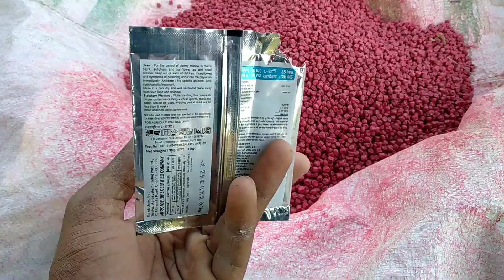मटर ख़राब हो गयें है तो अब क्या करें उसमें कोनसी दवाई,पोडर और बीज उपचार के लिए कोनसी दवाई का प्रयोग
मटर ख़राब हो गयें है तो अब क्या करें उसमें कोनसी दवाई,पोडर और बीज उपचार के लिए कोनसी दवाई का प्रयोग करे

मटर के बारे में जानकारी 👉 हमें सबसे पहले मटर के खेत को अच्छे से तैयार करना है उसके बाद मैं मटर के खेत को रेलना है उसके बाद मैं मटर की बुआई या चोपाई करनी है जब तक हमारे मटर 20 या 25 दिनों के बाद मैं मटर की सिंचाई या जब तक हमारे मटर जमीन से बाहर निकल कर नहीं आते उससे पहले हमें सिंचाई नहीं करानी है यदि हम उससे पहले सिंचाई करने तो हमें नुकसान हो सकता है और मटर भी बराबर नहीं आयेगा इसलिए हमें मटर की सिंचाई 20 या 25 दिन में सिंचाई करनी है

दवाईयां
Magik plus 350 FS 👉 (कीटनाशक) उपयोग: यह कपास के फसल में होने वाले कीटनाशक जैसे तेला, माहों और सफेद मक्खी के नियंत्रण के लिए बीज उपचार करने के लिए सिफारिश की जाती है और यहां दवाई बीज उपचार के लिए काम आती है

MORTEL(granular lnsectlclde)-(कीटनाशक) उपयोग:इसकी सिफारिश धान में लगने वाले कीटों जैसे तना छेदक,भूरा फुदका,हरे पत्ते का फुदका, पत्ता मोड़क,गाल मिज,गोभ की मक्खी, सफेद पीठ का फुदका तथा जड़ छेदक के नियंत्रण के लिए इस दवाई का उपयोग किया जाता है

TAGRON 35 WS (Systemic Fungicide) उपयोग:मक्का,ज्वार, बाजरा और सूर्यमुखी में होने वाले मुदू रोमिल फ्फूंद या गेरूई रोग के नियंत्रण के लिए इसका बीज उपचार भिगोकर किया जाता है

मालव मटर (वैनेजिया 1001)👉 यहां मटर लम्बी पतली दानों से भरपूर फली आती है👉 न्युजीलैंड में उत्पादित किया जाता है और इम्पोर्टेड मटर बीज

यदि आप हमारे चैनल में नयें है तो हमारे चैनल को  subscribe, like , sher करें हमारे चैनल में मिची, सोयाबीन, गेहूं, मक्का, सब्जी से सम्बन्धित video🎥मिलेगा  video🎥 देखने के लिए धन्यवाद🙏💕🙏💕🙏💕🙏💕🙏💕🙏💕🙏💕🙏💕🙏💞